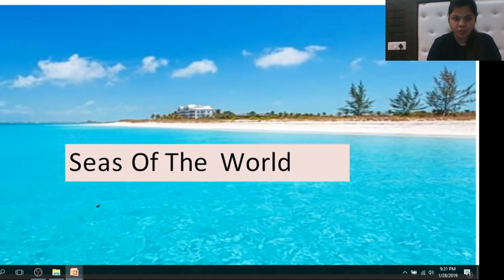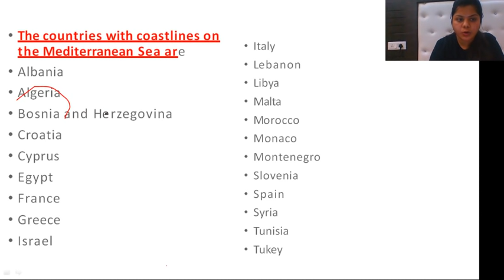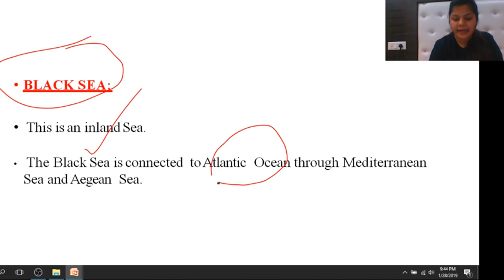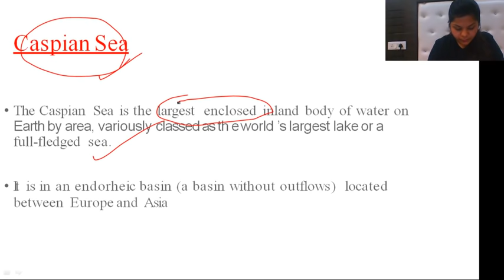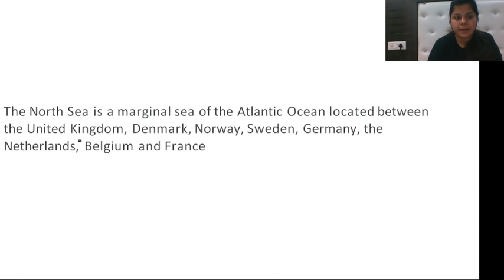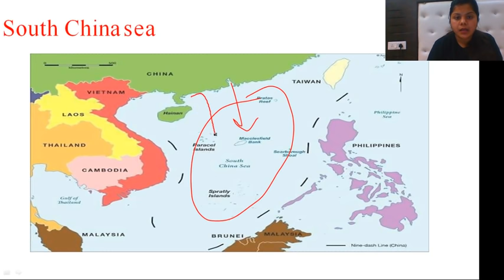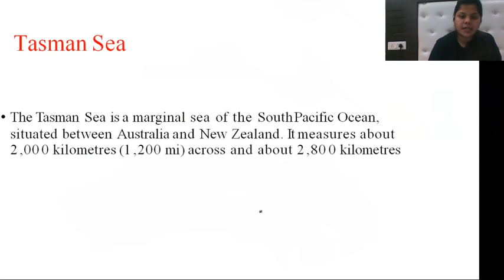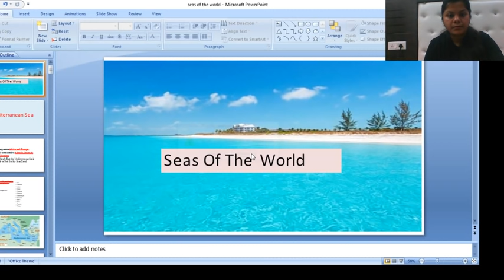World Geography through Maps - Lecture 1: Major Seas of the World